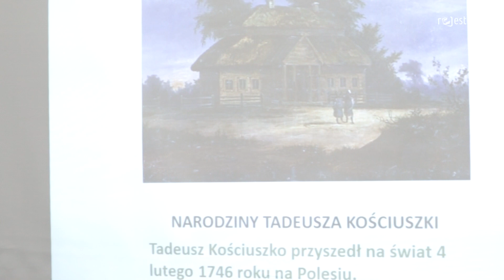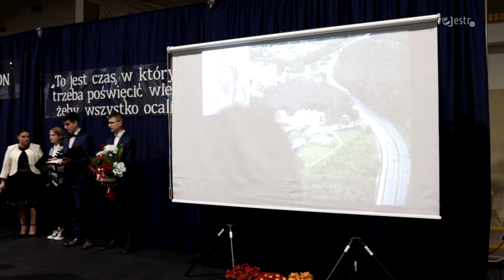Dzień patrona - apel